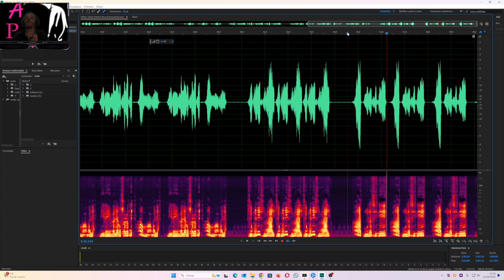Esperimento Audio fatto da voi di Sabry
Un altro audio fatto da un utente del gruppo ci sono risposte e interazioni, l'audio essendo corto non ci sono messaggi lunghi ma sono sempre importanti anche se sono pochi